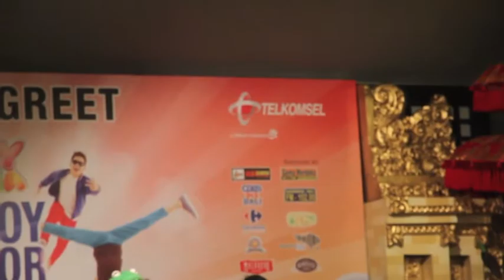CJR 2013 BALI